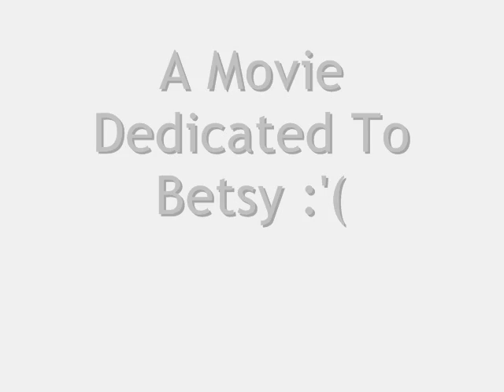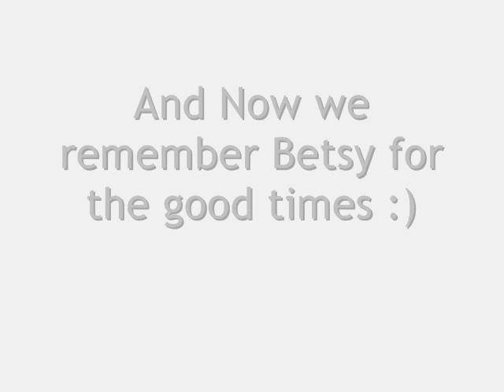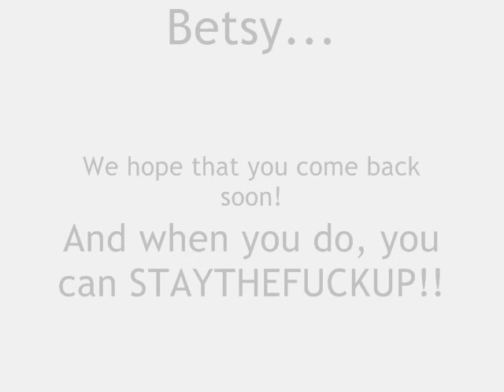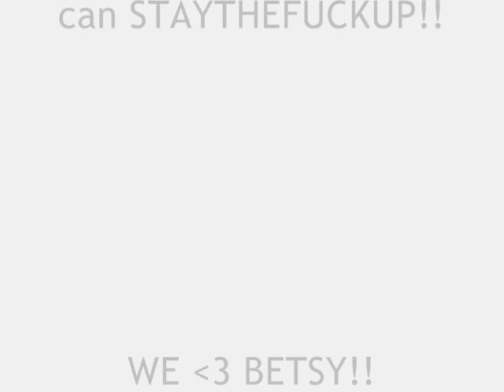Betsy!.wmv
A slight look back at all the good times and fond memories of Betsy the dog :)

Song is Chasing Cars by Snow Patrol.